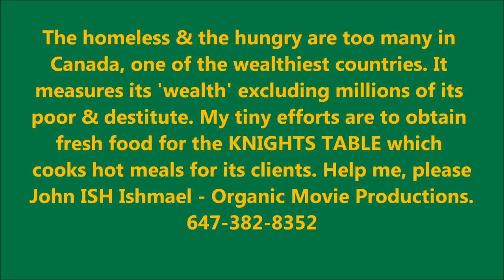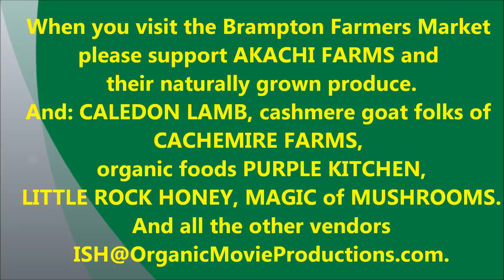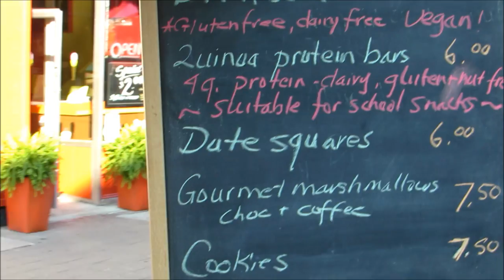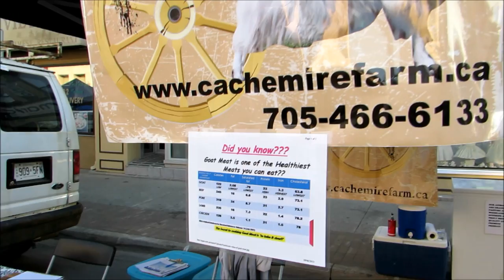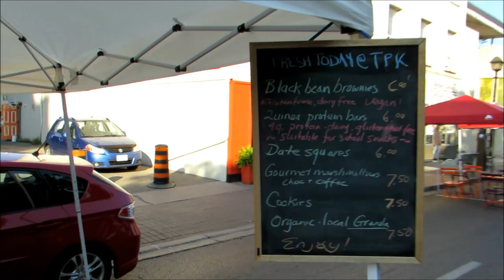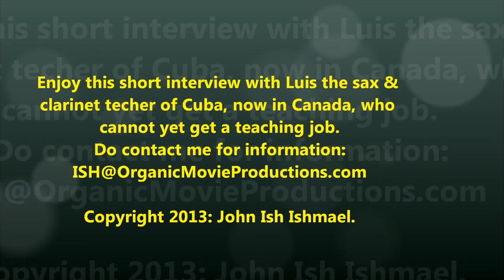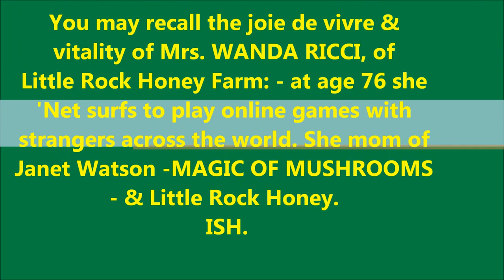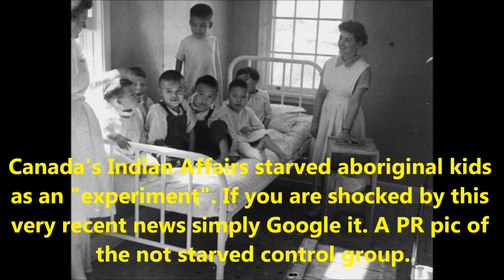BRAMPTON FARMERS MARKET WITH ISH & CUBAN SAX, AKACHI FARMS, ISH'S YMCA COMMUNITY GARDEN 17 AUG 2013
Meeting wonderful visitors to the BFM- Brampton Farmers' Market; talking with Luis the Cuban Sax maestro; setting up another community garden hosted by the Brampton YMCA; Wanda Ricci of Little Rock Honey; Janet Watson of Magic of Mushrooms; Jeanne & William of  Cashemire Farm cashmere goats; Buchi Onakufe of Akachi Farms; donors to Knights Table. Homeless Jesus on a Park Bench; John Ish Ishmael's community gardens; Rose Theatre Square.